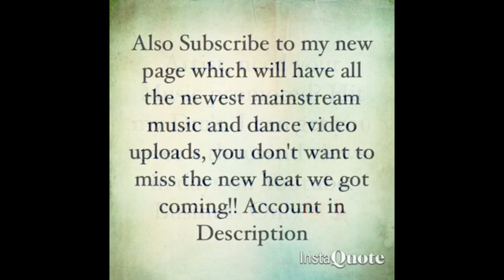Merkvillie - Poppaband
Songtittle Btv Merkvillie - Poppaband
PoppaBand-Merkvillie
YouTube channel     ByTheVill TV
Soundcloud bythevill